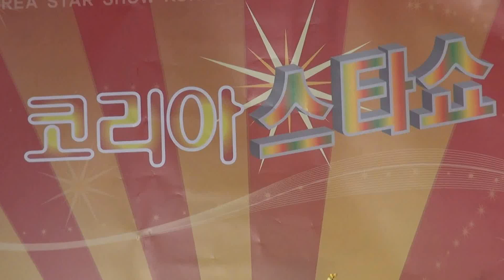탤랜트가수 온사랑-십전대보탕_코리아스타쇼-성남스타돔 나이트_영상감독 이상웅-2014.06.17. 00411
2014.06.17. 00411. 탤랜트가수 온사랑-십전대보탕_코리아스타쇼-성남스타돔 나이트_영상감독 이상웅_leesw.(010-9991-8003)